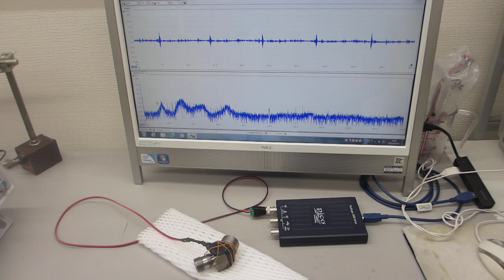ポリイミドフィルムに鉄めっきを行った部材を利用した超音波プローブ（超音波システム研究所）